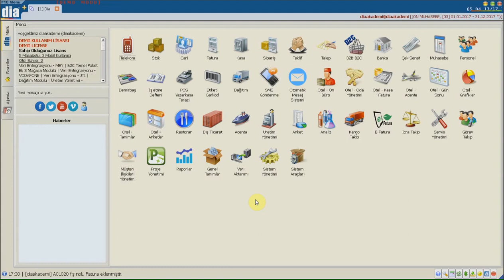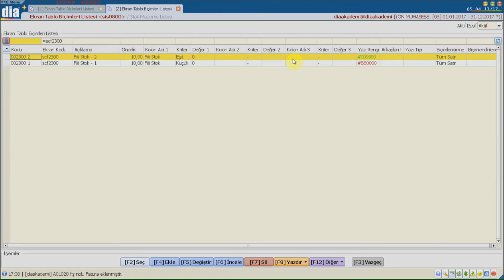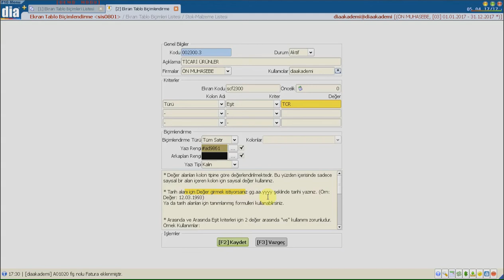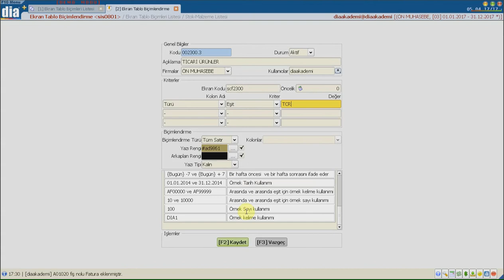DİA Akademi - Tablo Biçimlendirme Nedir? Nasıl Uygulanır?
DİA Akademi - Bu videoda liste sayfalarındaki tablolar için Tablo Biçimlendirme ne olduğunu ve nasıl uygulandığı anlatılmaktadır.